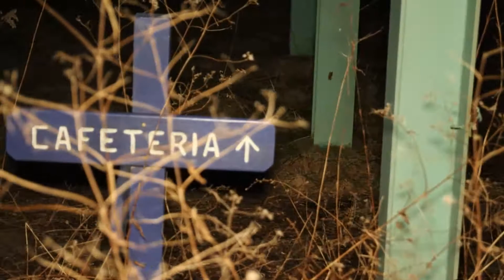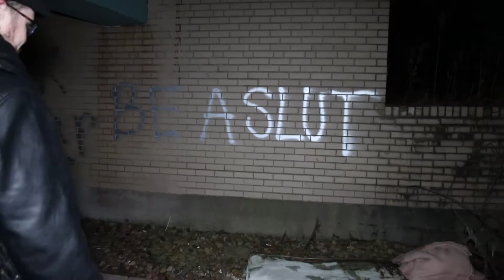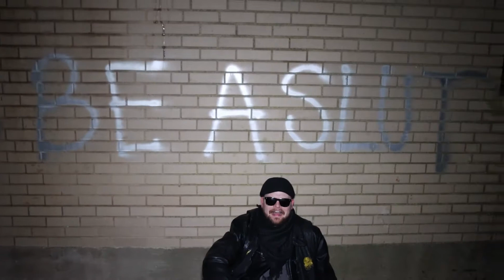Abandoned Religious Retreat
This abandoned location built in the late 1950's once served as a youth outreach and ministry. We had heard that there were plans to demolish this site, so we wanted to take a look for ourselves. While unable to gain access inside any of the buildings, we were at least able to get a look at the exterior of the complex.